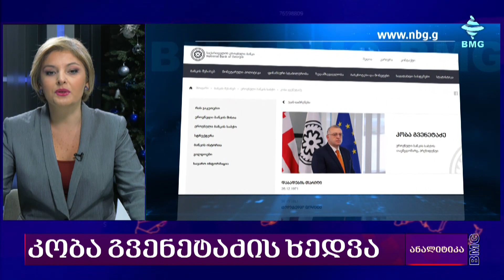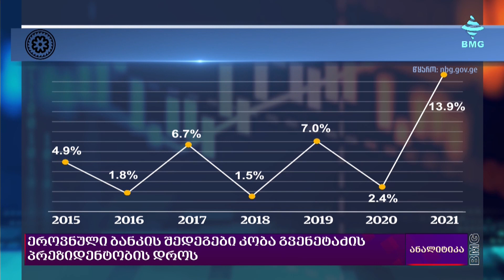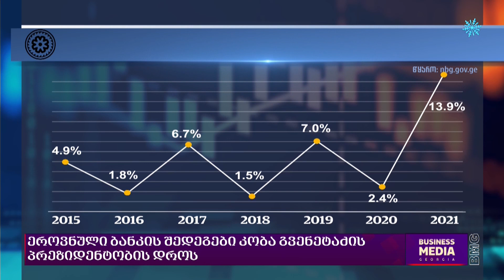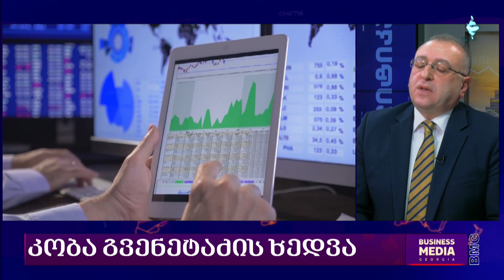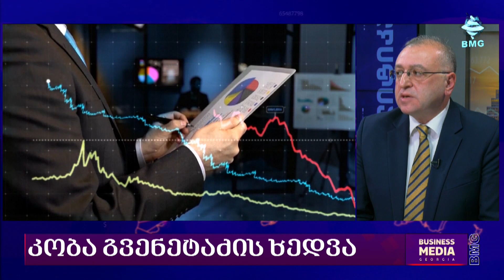კობა გვენეტაძის ხედვა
2023 წლის მარტში კობა გვენეტაძეს საქართველოს ეროვნული ბანკის პრეზიდენტობის ვადა ეწურება და ალბათ საინტერესოა მისი თვალით დანახული ეს შვიდი წელი ჩვენც დავინახოთ და შევაფასოთ. ზუსტად ამ ტიპის ინტერვიუს ვგეგმავ დღეს მასთან. მესმის, რომ ძალიან ბევრი ადამიანი გაარჩევს ამ ინტერვიუს – მაგრამ თავიდანვე დათქმა ასეთია: ეს იქნება კობა გვენეტაძის ხედვა – პრეზიდენტობის პერიოდში, რას და როგორ მიაღწია და სად და რატომ გაუჭირდა.

სტუმარი: კობა გვენეტაძე - ეროვნული ბანკის პრეზიდენტი.